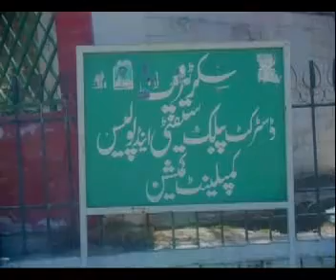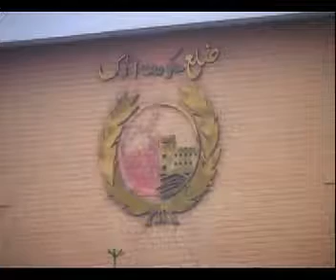Pak LG system part 2.mp4